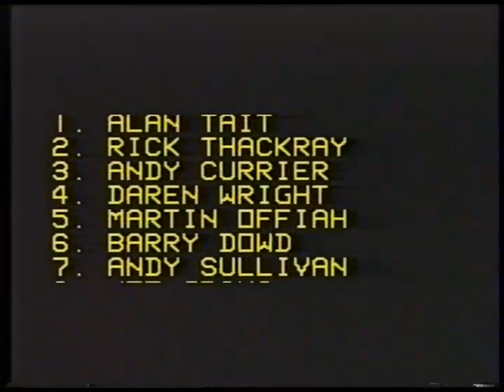88 89 widnes v bradford 1 4 89